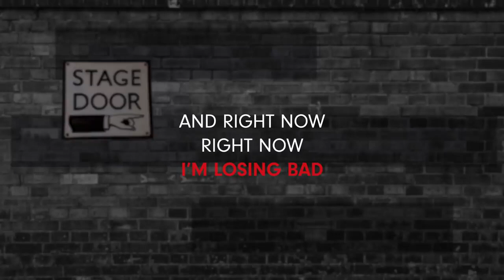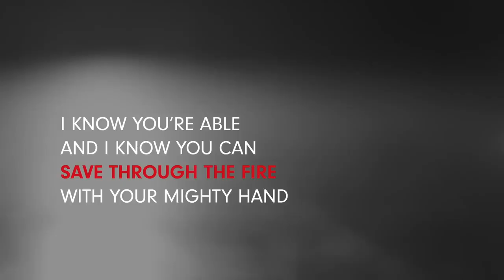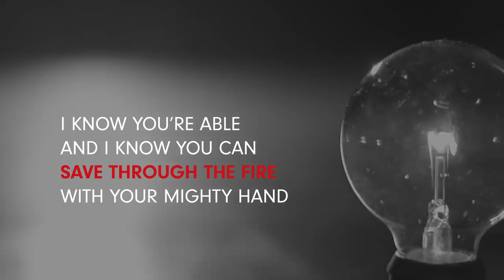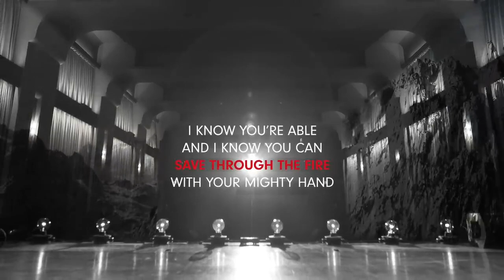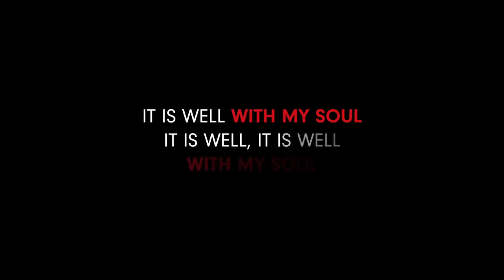MercyMe Even If